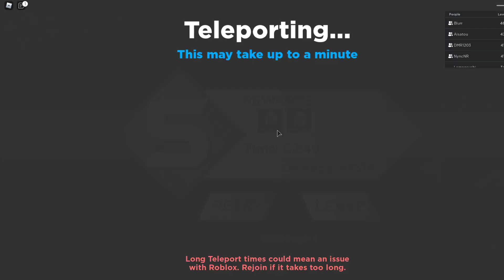Anime Dimensions Nightmare World Record Speed Run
WE BEAT THE WORLD RECORD FOR THE DEMON DIMENSION SPEED RUN!!!